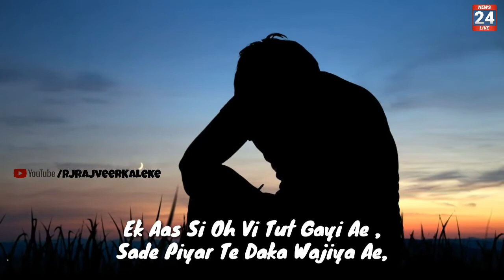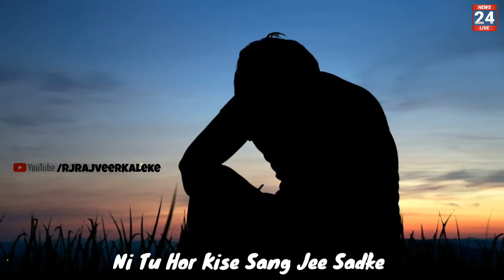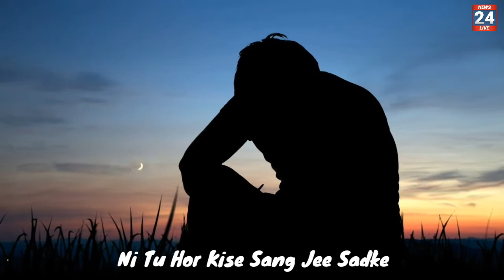Yaadan Punjabi song | Tu Nahi Te Teriyan Yaadan Sahi Song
Punjabi song Tu Nahi Te Teriyan Yaadan Sahi Lyrics | Most emotional Punjabi song.
Tu Nahi Te Teriyan Yaadan Sahi most beautiful sad song | Famous Punjabi Songs | English Subtitles | Rj Rajveer Kaleke Songs Lyrics. ਤੂੰ ਨਹੀਂ ਤੇ ਤੇਰੀਆਂ

About - Rj Rajveer kaleke is a YouTube Channel of Punjabi stories, motivational stories and Inspirational story, fact stories videos. where you will find emotional and Inspirational videos in Punjabi. New videos can posted any time. Don't forget to Press bell Icon. Rj Rajveer kaleke video.

Punjabi Kavita | Punjabi Poem | Punjabi Poetry. Punjabi motivational videos on Rj Rajveer Kaleke channel.

Tu Nahi Te Teriyan Yaadan Sahi | Punjabi Song | English Subtitles | Rj Rajveer Kaleke.